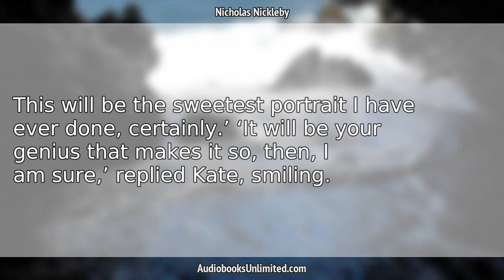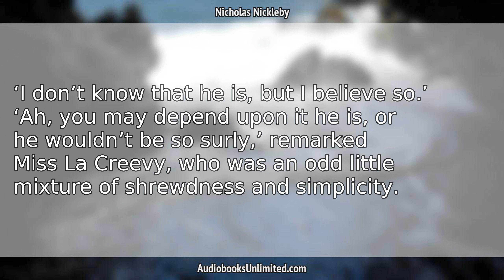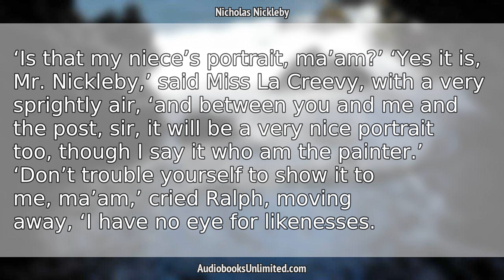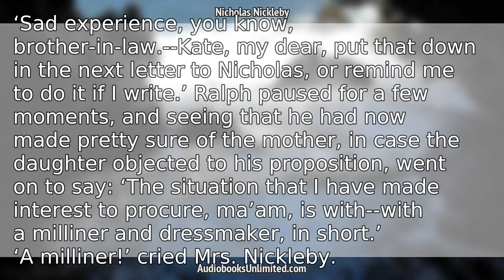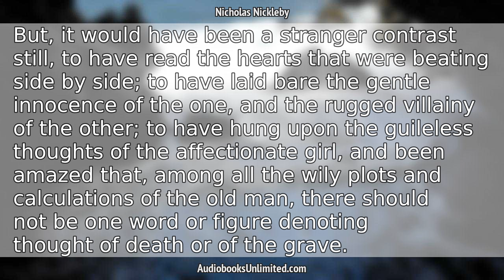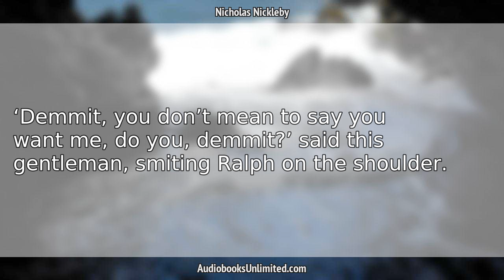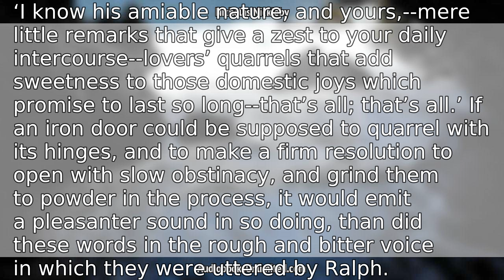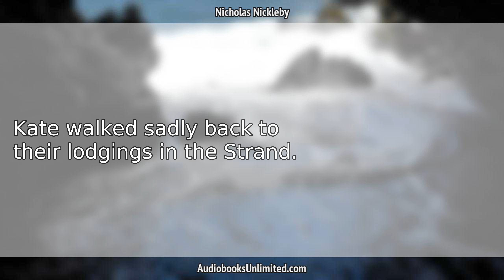Nicholas Nickleby Audiobook Chapter 10